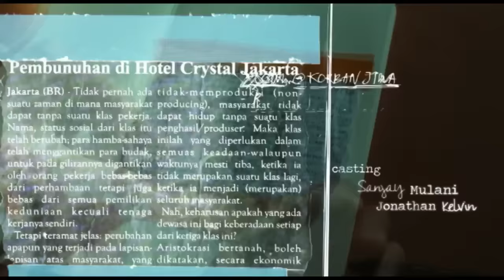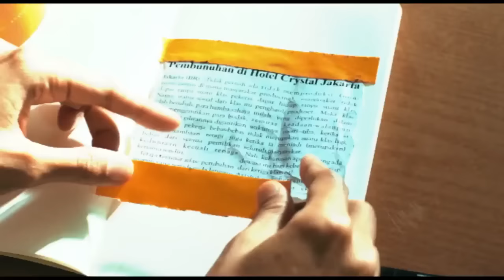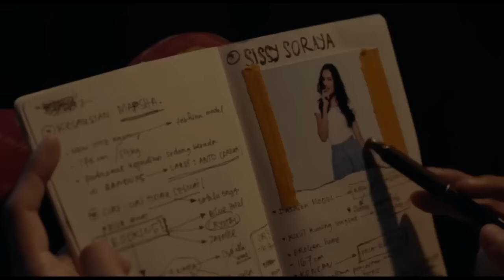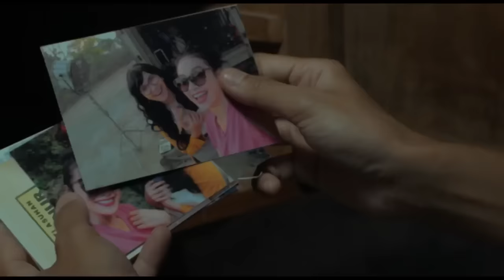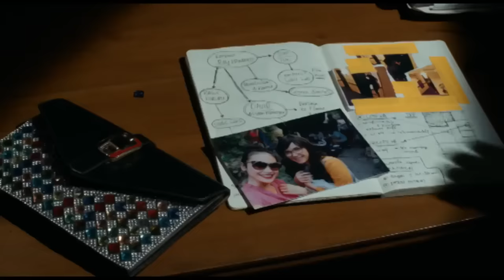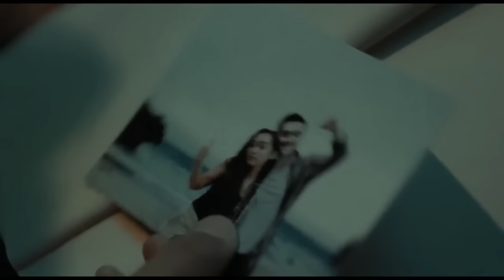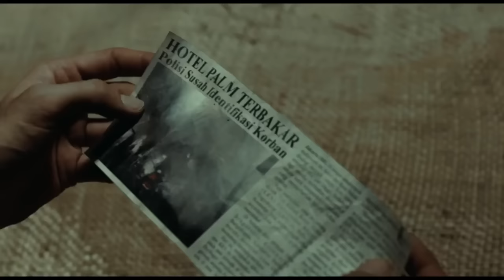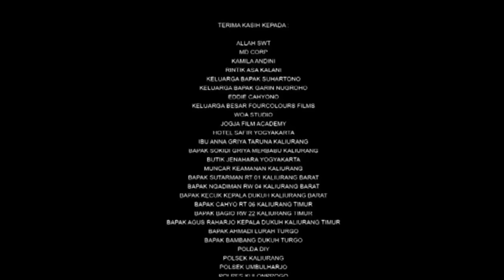Misteri Pesantren Kematian horror movie full 2024